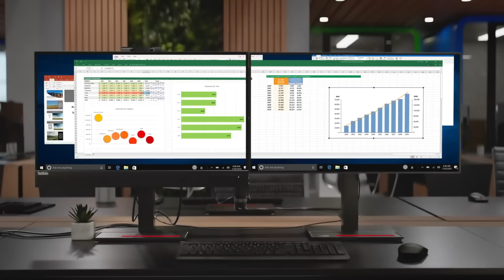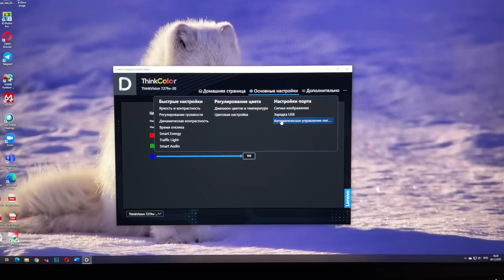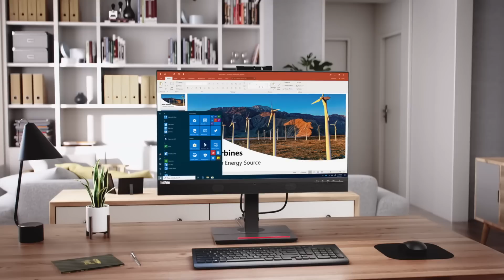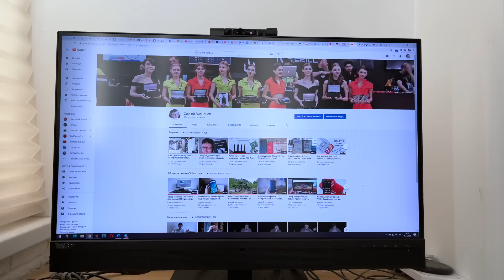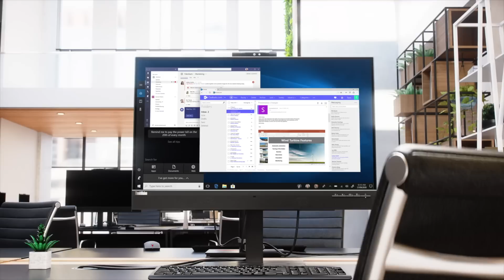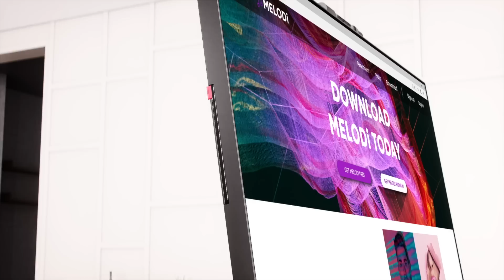Обзор Lenovo ThinkVision T27hv-20: Правильный монитор для профи цифрового труда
Lenovo ThinkVision T27hv-20 - это умный монитор с диагональю 27 дюймов, разрешением 2К, встроенными динамиками и камерой и док-станцией с подключением по USB-C.

Мониторов с такой диагональю и таким разрешением немало. Но чтобы в одной модели сочеталось все реально необходимое для долгой и упорной работы за компьютером - это необычно.

Когда-то ThinkVision придумали, чтобы подключать к ним ноутбуки IBM ThinkPad. Приятно, что старые традиции эргономики бережно хранятся.